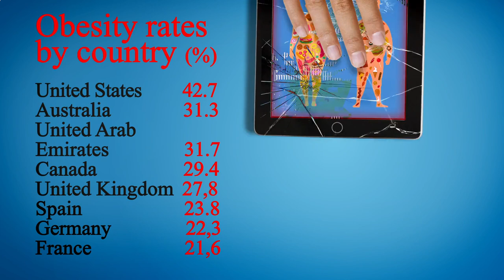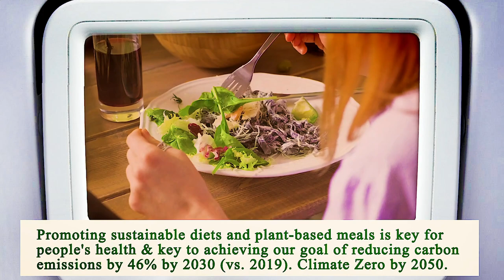Nearest Restaurant to Me Houston 77016 TX, Harris County, Texas, United States